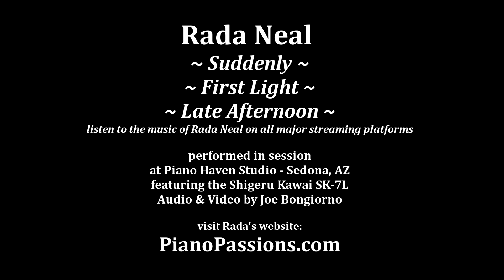Rada Neal Piano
pianopassions is ' finding the keys to capture your soul'...solo neo-classical original piano pieces written and performed by Rada Neal.